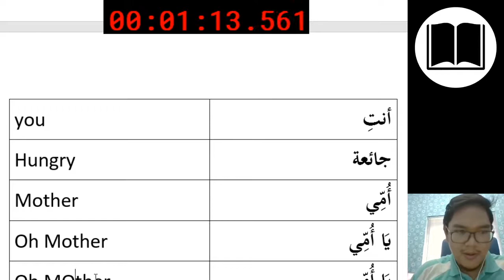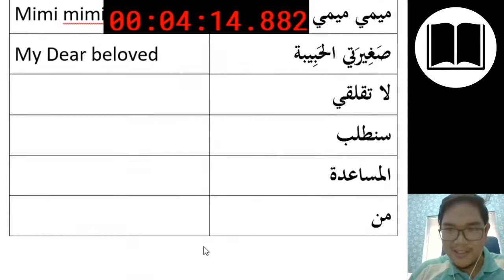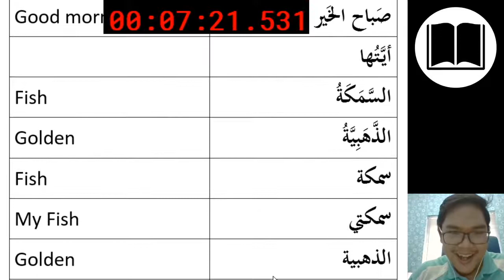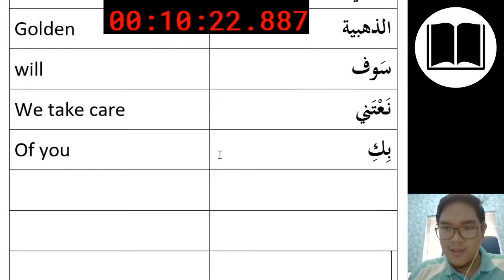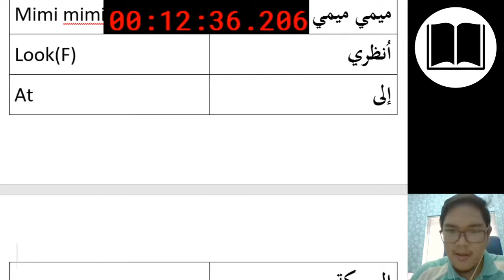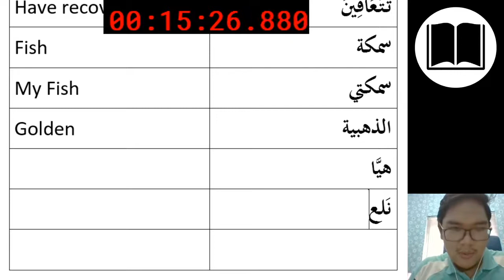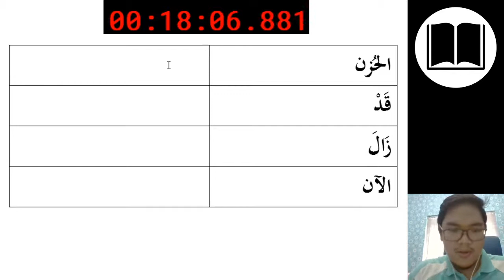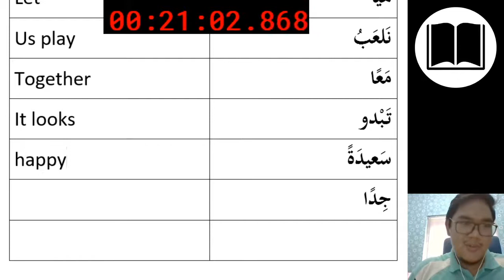Dengar Dan Terjemah Video Bahasa Arab Dalam Masa 20 Minit | Bahagian 2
Latihan Mendengar Dan Menterjemah Video Bahasa Arab untuk meningkatkan kemahiran mendengar.